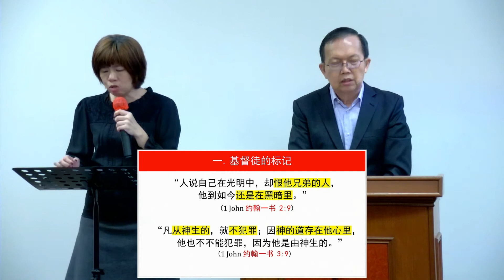省察自己 - 罗顺成牧师 - 潮语崇拜会 - 2022年11月5日, 11 am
潮语崇拜会 - 2022年11月5日, 11 am